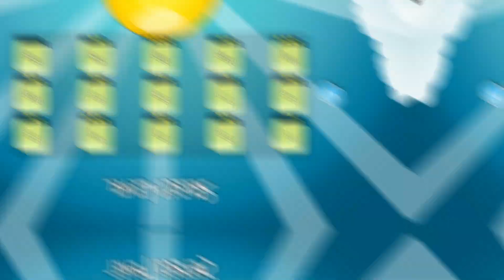Angry Birds Sprites Changed (V1) - All Bosses (Boss Fight) 1080P 60 FPS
In this video we're gonna take a look at all bosses on Angry Birds Sprites Changed (V1) for the PC ^^

Thank you for reading and watching this video, i hope you guys have fun watching it ^^

Thanks to Galactuz for the game/mod ^^

Boss List:
00:00 Intro
00:03 Corporal Pig (Boss 1)
01:27 King Pig (Boss 2)
02:24 King Pig 2 (Boss 3)
03:25 Corporal Pig (Boss 4)
04:27 Foreman Pig (Boss 5)
05:37 King Pig (Boss 6)
06:54 Corporal Pig (Boss 7)
07:44 Foreman Pig (Boss 8)
08:24 King Pig (Boss 9)
09:17 Corporal Pig (Boss 10)
10:23 Foreman Pig (Boss 11)
11:16 King Pig (Boss 12)
12:23 King Pig (Boss 13)
13:16 King Pig 2 (Boss 14)
14:13 King Pig 3 (Boss 15)
15:17 Outro